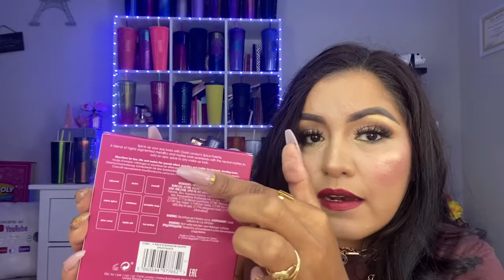BOXYCHARM OCTUBER UNBOXING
IPSY

Chicas aquí les dejo el  descuentos q tengo y así puedan aprovecharlos.!!

Ninguna de estas compañías me están pagando para hacer este vídeo, la mayoría de los productos los compro con mi dinero y ahí algunas compañías q me hacen llegar sus productos por cortesía para que los pruebe y de mi sincera reseña

                  Makeupglamourbyjannete
                  Makeupbyjannete
             El Mundo de te